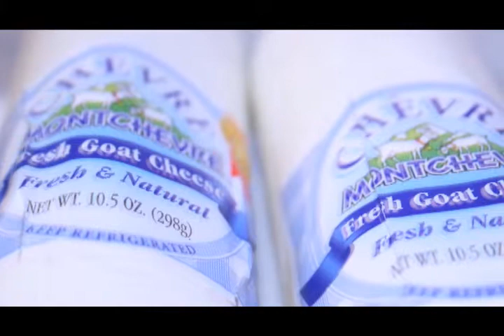What I Drank Yesterday- The Red Hook, Clos Thales, Scolium Project, Banknote, Leviathan and Vermeil